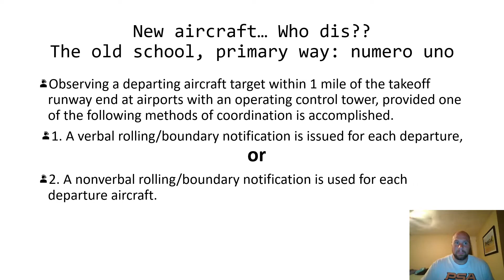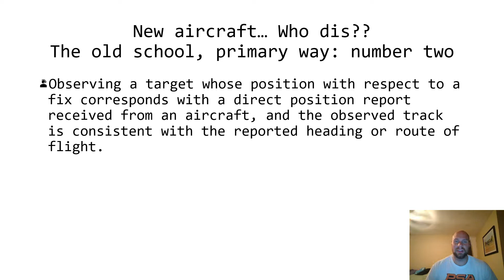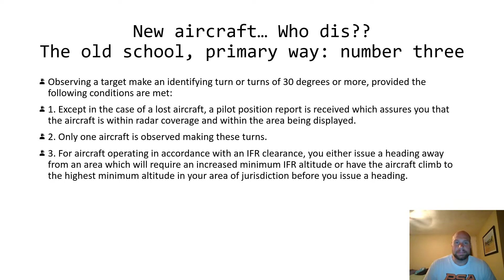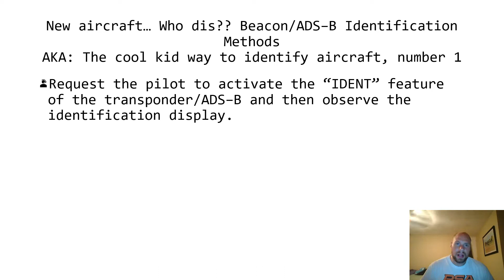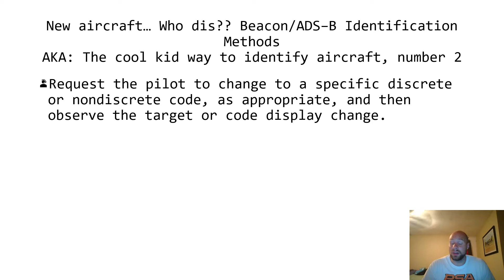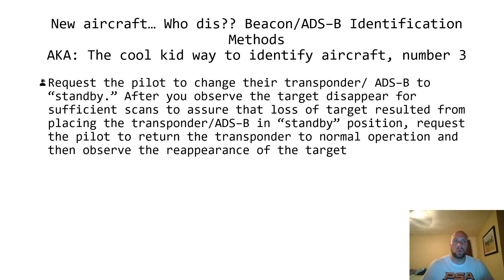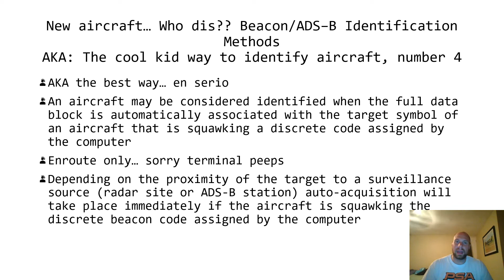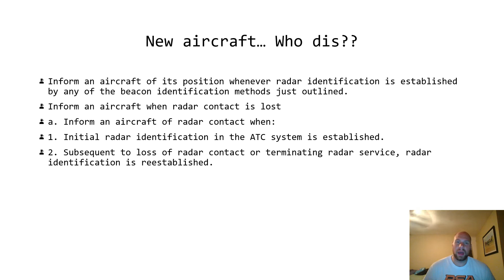Radar FUNdamentals for fun people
Digging deeper into fun elements of the en route radar environment!